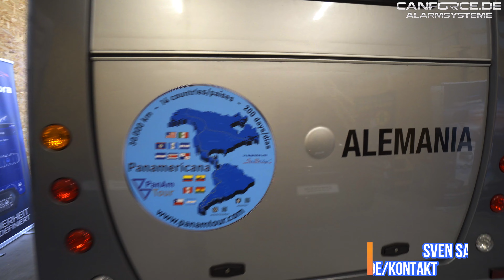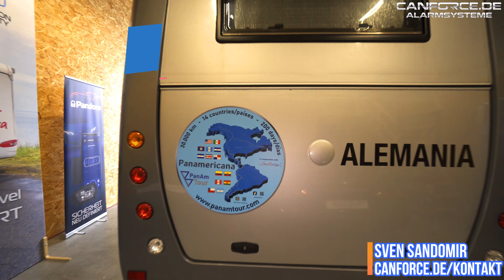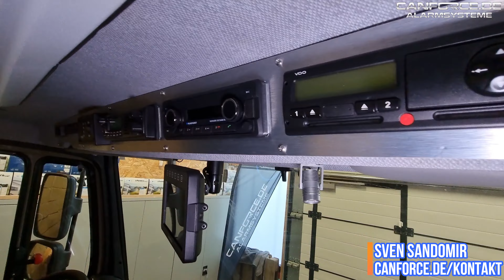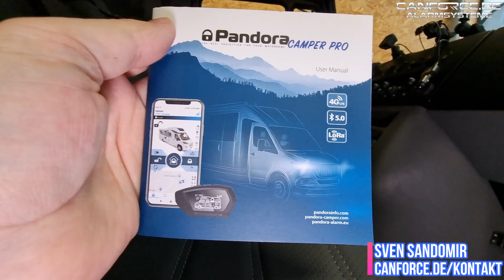🤠ABENTEUER LEBEN: PANAMERICANA WELTREISE WOHNMOBIL TEILNAHME I 14 LÄNDER SCHÄDEN + ALARM SICHERHEIT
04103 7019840 Ihre Spezialisten für Alarmanlagen, Meisterbetrieb

*WAS FÜR EIN ABENTEUER - TEILNAHME AN DER PANAMERICANA MIT DEM WOHNMOBIL*
In diesem Video zeigen wir Euch, was das Wanner Silverdream Weltreisemobil einstecken musste, bei der Teilnahme an der legendären Panamericana Tour:
30.000 KM / 14 Länder in 200 Tagen!
Wir zeigen Euch die Beschädigungen und Kratzer am Wohnmobil, sowie sprechen über die Technik, sowie die Pandora Alarmanlage. Das Fahrzeug wurde von uns für diesen Panamericana Reise mit dem besten Wohnmobil Alarmsystem, einer Pandora Camper Alarmanlage, sowie zusätzlicher Wegfahrsperre ausgestattet! Auf den Fährfährten sind andere Wohnmobil ausgeraubt worden, aber unser Pandora Schutz hat die Besitzer davor bewahrt, sowie konnten diese Nachts geschützt im Fahrzeug, durch den Pandora Home Modus, sicher schlafen!

Wir zeigen Euch das Fahrzeug und machen eine kleine Roomtour mit Euch. Das Pandora Camper Pro Alarmsystem, mit Home-Modus, Schocksensoren, sowie Telemetrie Ortungsdienst wird ebenfalls gezeigt.

Pandora Camper - Die beste Wohnmobil Alarmanlage 2024

👍 Einbautermin bei den Spezilaisten vereinbaren:
Canforce.de/Kontakt

Ready for Panamericana: Im zweiten Teil des Video zeigen wir Euch ein Woelcke Weltreisemobil, welches wir ebenfalls mit der Besten Alarmanlage für Wohnnmobile am Markt, dem Pandora Camper PRO V2 Alarmsystem, ausgerüstet haben. Unglaubliche Technik zur Autarkie wurde verbaut, darunter eine Trinkwasser/ Wasseraufbereitungsanlage.
Wir machen eine Roomtour uns zeigen Euch die verbaute Technik!

Wir bieten auch Kunden aus der Schweiz und Österreich,  gerne unseren Einbauservice an, nebst Übernachtungsmöglichkeit bei uns am Firmengelände!
Sprechen Sie uns einfach darauf an.

Achtung! Wichtiger Tipp zum Kanal-Abo:
Damit Ihr über jedes Video automatisch informiert werdet, klickt nicht nur auf den ABO-BUTTON sondern AUCH AUF DIE KLEINE GLOCKE daneben. So erhaltet Ihr automatisch eine E-Mail wenn ein neues Video bereit steht.